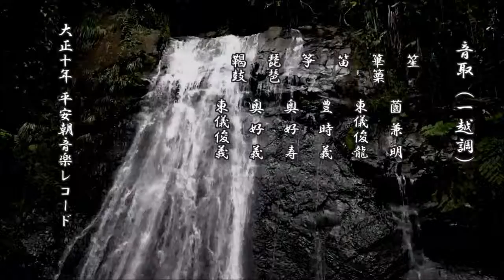雅楽 音取（一越調）【雅楽 レコード】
音取（一越調）

　　笙
　　　　　薗 兼 明
　　篳篥
　　　　　東儀俊龍
　　笛
　　　　　豊 時 義
　　筝
　　　　　奥 好 寿
　　琵琶
　　　　　奥 好 義
　　鞨鼓
　　　　　東儀俊義

大正十年 平安朝音楽レコード